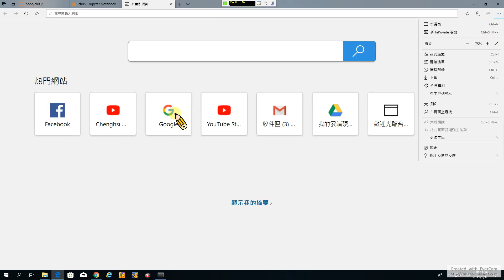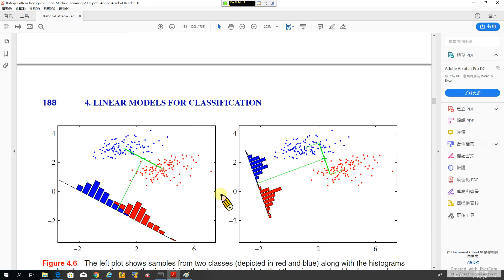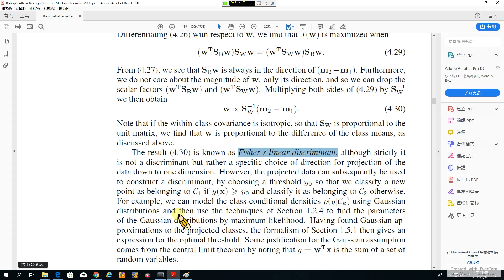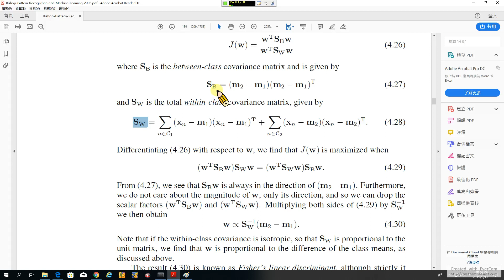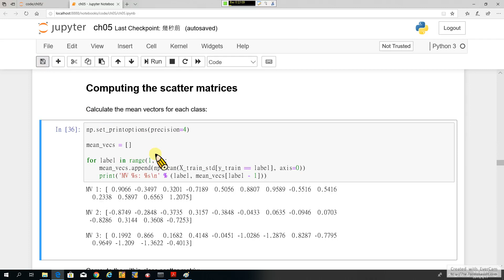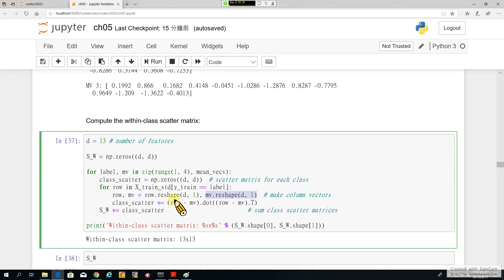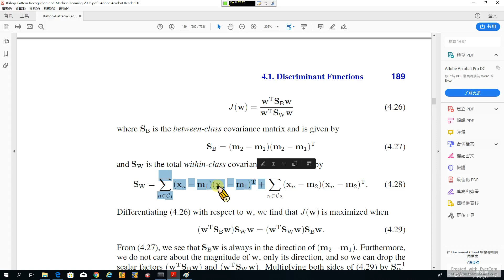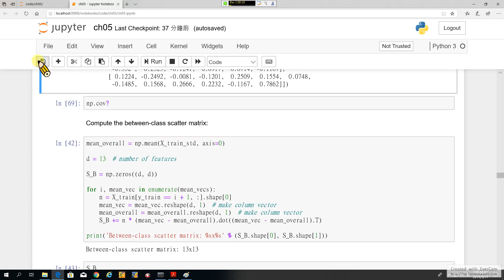Python Machine Learning 21. Dimensionality Reduction-2: 線性判別分析-1 (recorded on 20190917)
Python Machine Learning 21. Compressing Data via Dimensionality Reduction-2: Supervised Data Compression via Linear Discriminant Analysis-1 (recorded on 20190917)

From "Sebastian Raschka, Python Machine Learning, Packt Publishing, 2017".

(Continued from "Python Machine Learning 20")

00:00 Supervised data compression via linear discriminant analysis
30:17 - The inner workings of linear discriminant analysis
47:40 - Computing the scatter matrices